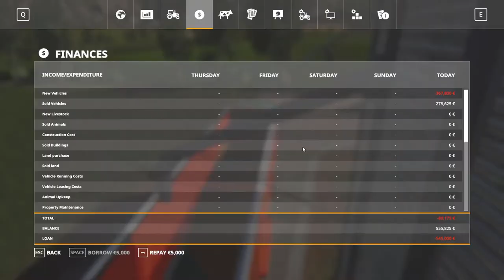STARTER FARM I FELSBRUNN! - Farming Simulator 19 Ep 1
Hvad så der det er mig rotten her!
 I dag spiller jeg ikke csgo, men farming simulator 19!
Kig med hvis du har lyst til at se
 at jeg starter min helt egen farm på mappet Felsbrunn i Farming simulator 19!